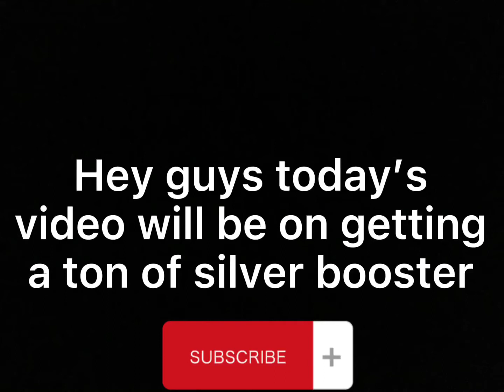BEING GIFTED SILVER BOOSTER! (PG3D)